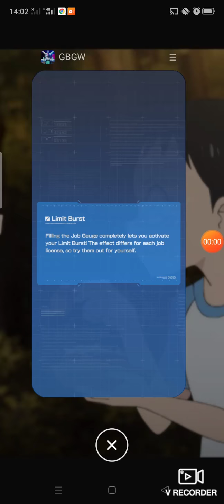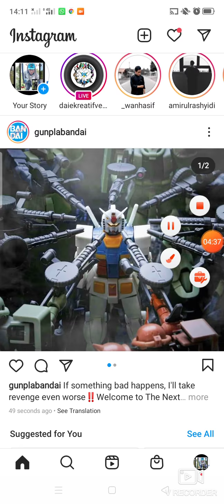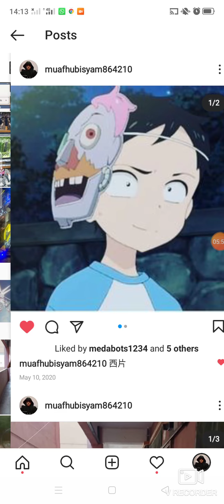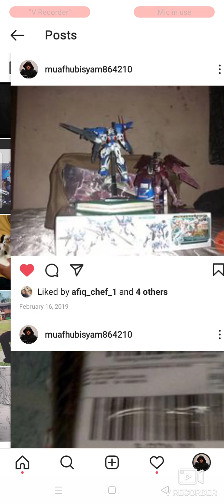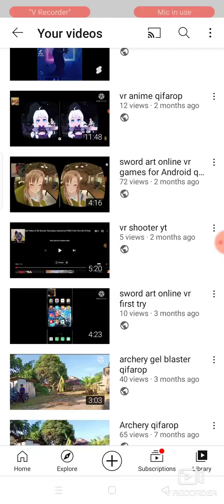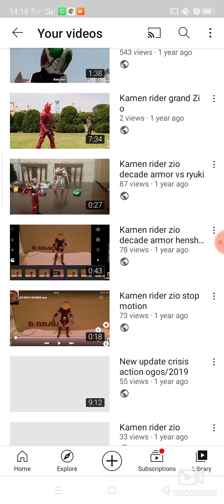gundam warfare Android 3vs3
qifamuafhubisyam